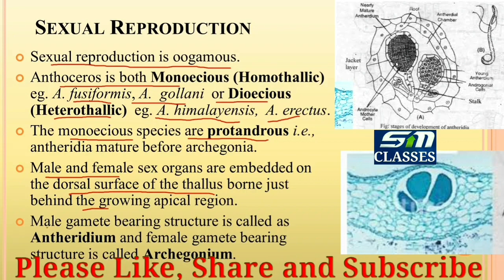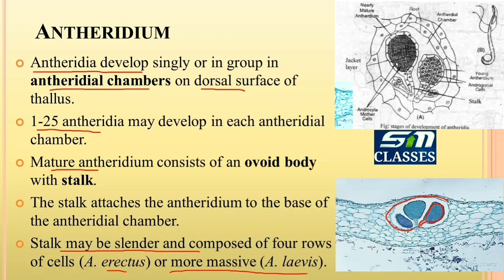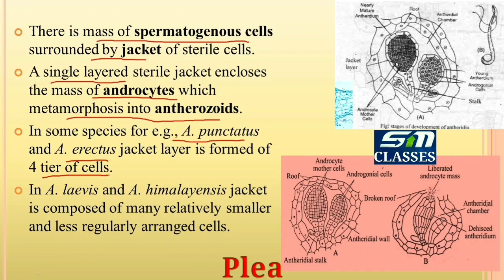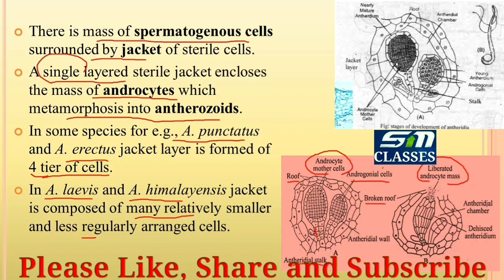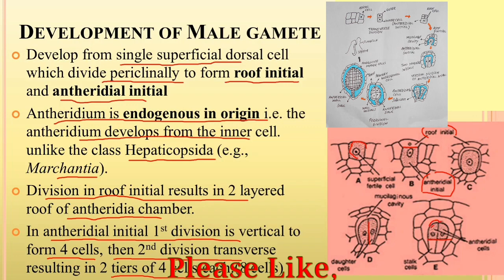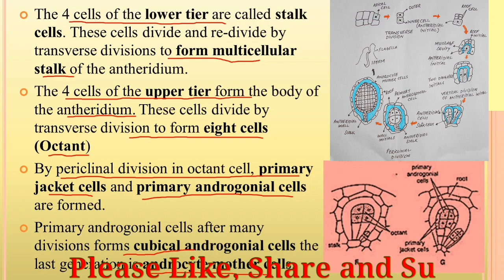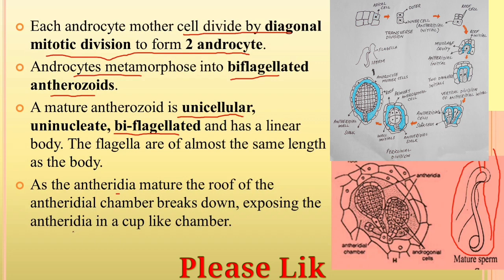Reproduction in Anthoceros /BSc 1st year Botany Bryophyta / Development of Antheridium / Anthoceros